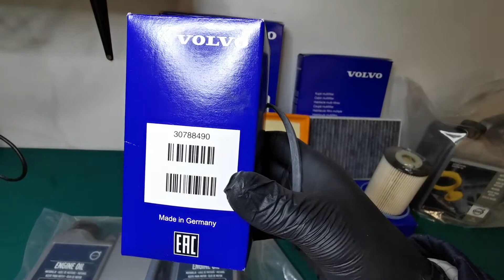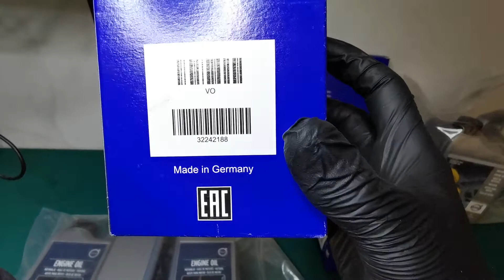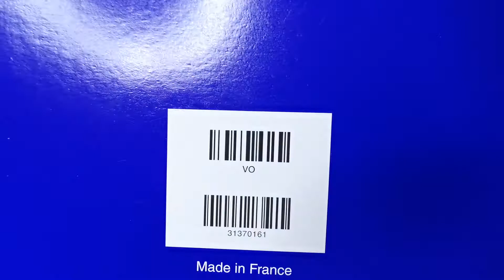Zestaw filtrów Volvo XC60 XC90 S80 2.4 D4 D5 DIESEL S60 V60 Jakie filtry wybrać VOLVO CZY MANFILTER?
Koszt filtrów i oleju w sklepie Volvo 879 zł.
Koszt filtrów i oleju W ASO Volvo około 1300 zł.
Koszt filtrów Man 230 zł i oleju castrol 7litr. Oko 280zl. Razem 510 zł

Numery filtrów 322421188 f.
Paliwa, 30788490 f. Oleju, 31370161 f. Powietrza, 31390880 f. Kabinowy.